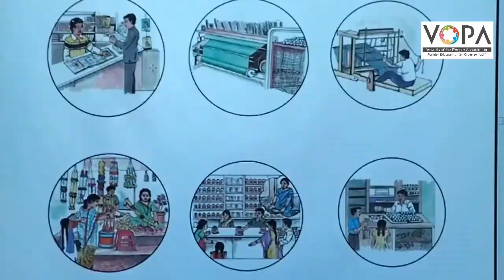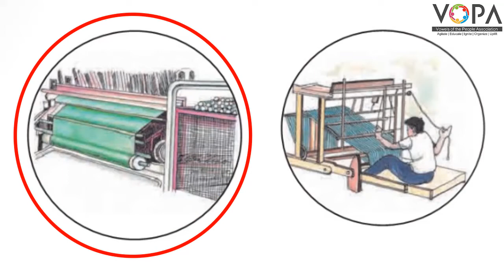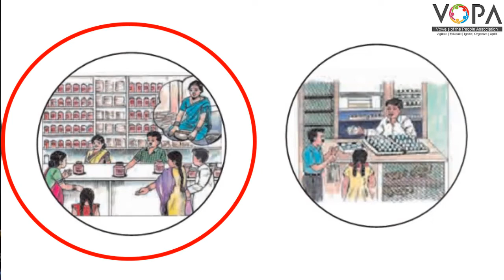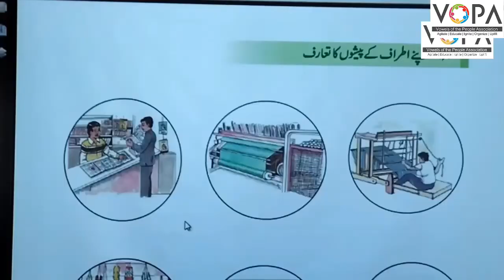2nd | KKS | Chap No. | ضرورت پر مبنی سرگرمیاں | V4 | V School